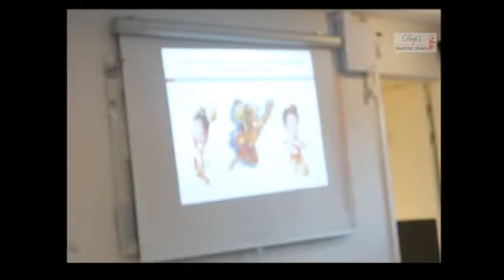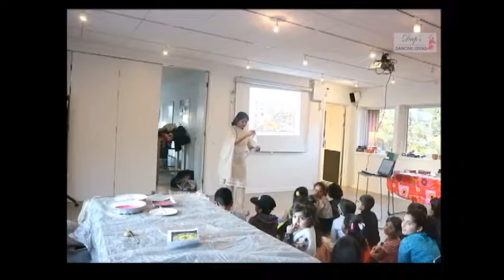Deeps Dancing Divas | Diwali Workshop 2018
Immerse in the vibrant celebration of Diwali 2018 at the Deeps Dancing Divas Workshop! Experience the festive spirit through dance, culture, and joyous performances!